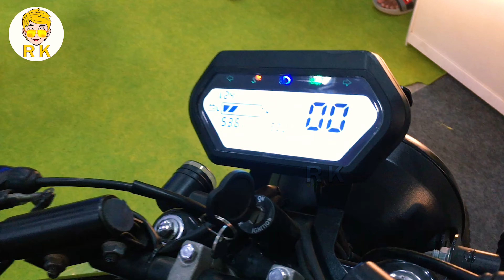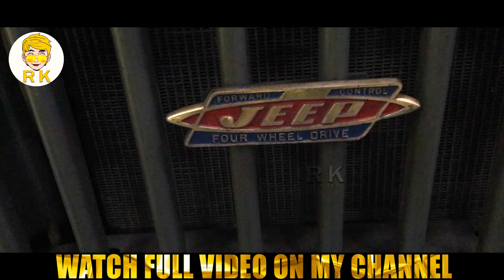Cafe Rider EV Bike | Autum Vader | RK ON BOARD | Chennai Auto Expo 2023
Vanakam MAKKALE 🙏
Thank you for your support and love
Always Im trying to give quality content
So marakama support pannunga
But I make lot of difference of a solo creators,
Not only same contents always REVIEWS, MOTO VLOG , FOOD VLOG, GAMES VLOG, LIFE LINE THINGS etc etc etc...
So lot of fun is waiting for you all
Lot of recipes going to be server,
So keep the love permanent help all servers all only positive Vibes...